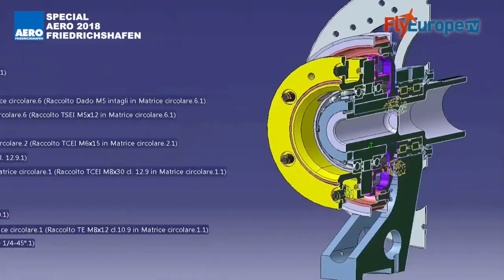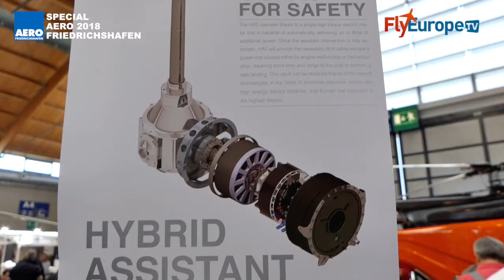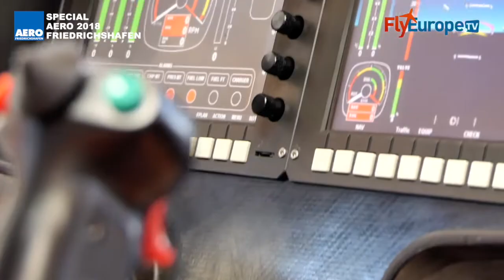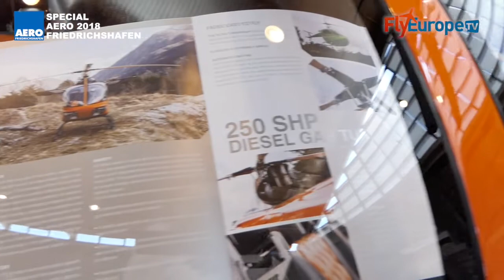KONNER HELICOPTERS at AERO 2018 - Int. Mr. Sergio Bortoluz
L'industria di elicotteri Konner S.r.l. nasce nell'anno 2002 per merito dell'imprenditore Sergio Bortoluz, titolare dell'azienda.
All'interno di Konner si riversano 25 anni di esperienza e passione costruttiva nel campo delle turbine e della meccanica di precisione con l'intento di sviluppare prodotti aeronautici all'avanguardia, dotati di caratteristiche uniche.
Da questa competenza e passione sono stati sviluppati i due prodotti principali della Konner, legati fra loro da un invisibile filo tecnologico: la turbina TK250 e l'elicottero biposto K1.
Peculiarità esclusive dei prodotti Konner sono i contenuti tecnologici rivoluzionari che permettono di raggiungere rapporti potenza/peso unici al mondo, l'utilizzo di carburanti ad elevata reperibilità come il DIESEL, l'utilizzo di materiali di ultima generazione come i materiali compositi, e le leghe di acciaio speciali che garantiscono sicurezza e durabilità anche negli ambienti più severi.
L'azienda ha sviluppato al suo interno un laboratorio di ricerca ad altissima tecnologia, dove sviluppa i prodotti aeronautici seguendo le stringenti norme del settore. Al suo interno è dotata di banchi prova motore, banchi prova per eliche e rotori oltre che di strumenti informatici all'avanguardia.
Nell'anno 2013 la prima presentazione ufficiale in Europa, all'Air show di Friedrichshafen in Germania, del nuovo elicottero Konner K1 e della turbina TK250.
Konner sta proseguendo nello sviluppo di nuovi prodotti che verranno presentati nei prossimi mesi.